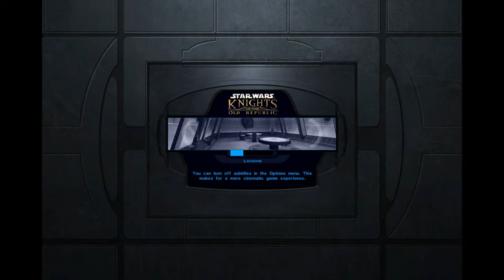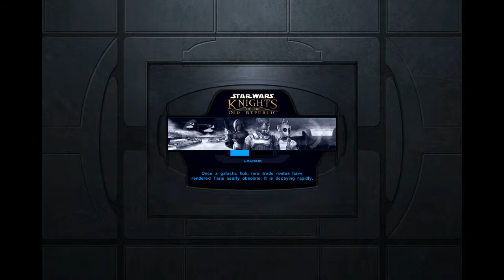Star Wars: Knights Of The Old Republic - PART 18 - Ghost Jedi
Lots of videos from this game. It's long and I plan on beating and uploading it all. look out for that.
I am doing a Light Side Playthrough/Walkthrough/Let's Play of Star Wars Knights of The Old Republic (KOTOR).